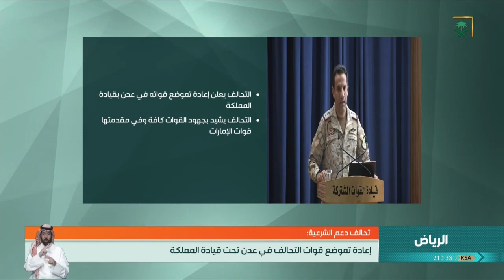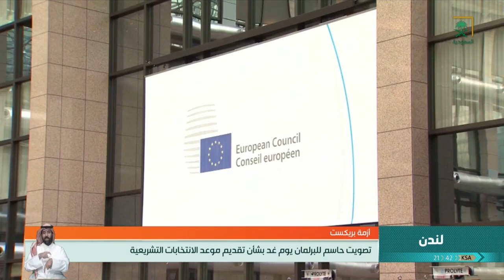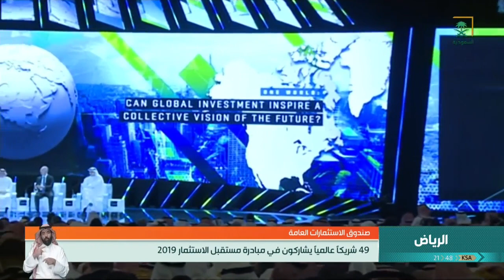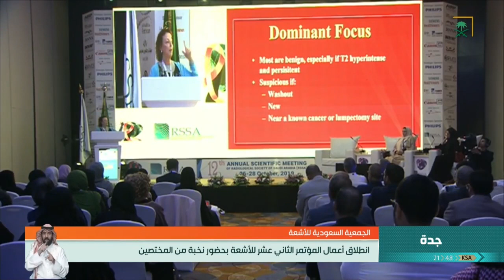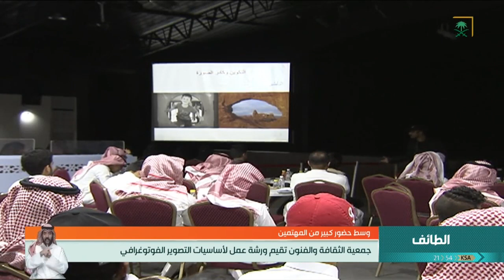نشرة الأخبار الرئيسة ليوم الأحد 1441/02/28 هـ